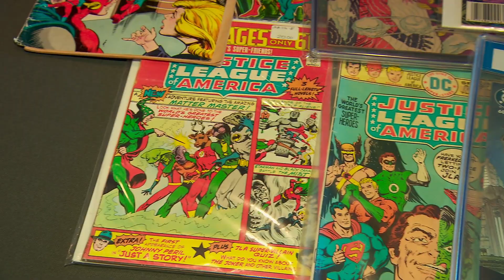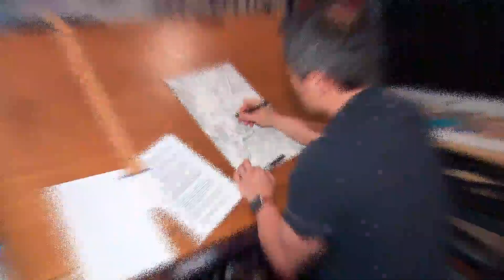Jim Lee Looks at His X-Men Past and His Batman Event Future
See Jim Lee show off his original X-Men #1 art from his home studio as he teases his upcoming Dark Matter comic for DC's Dark Nights: Metal event.

DC's Jim Lee and Dan Didio on Rebirth Costumes, Pricing and How They Chose the New Batman Writer

Follow IGN for more!